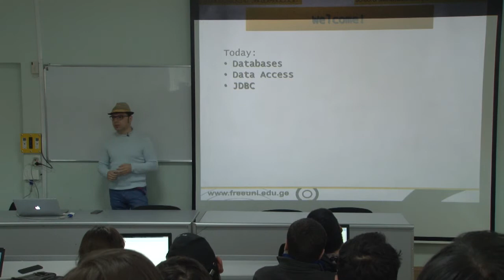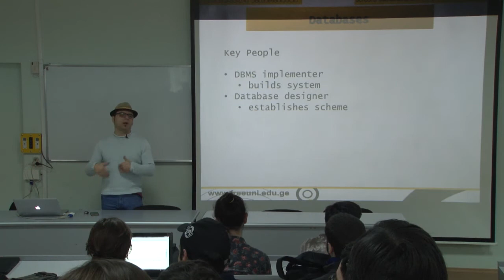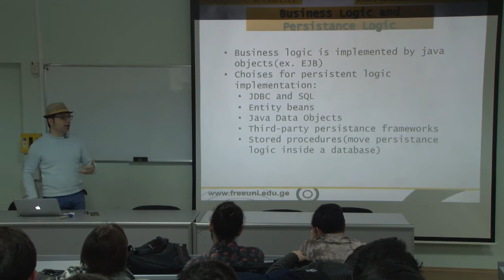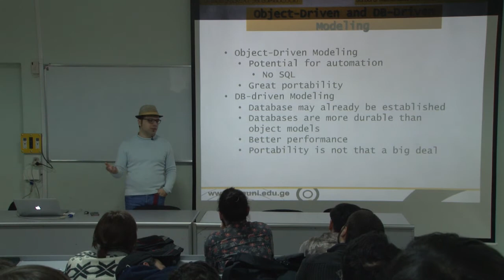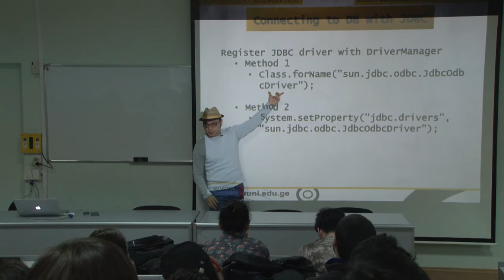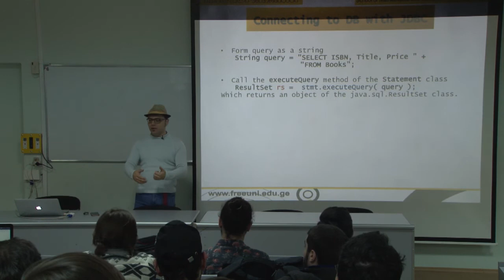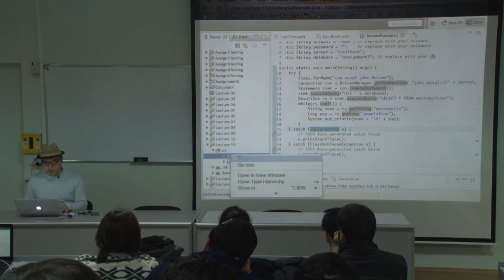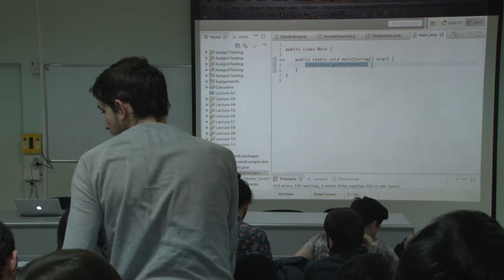პროგრამული უზრუნველყოფის ინჟინერია, ლექცია 11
შოთა ღვინეფაძე